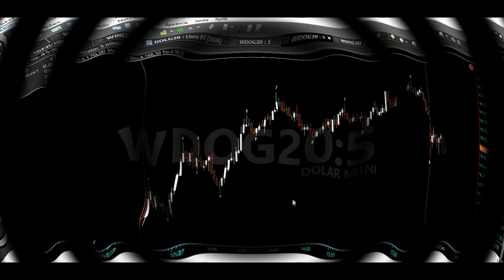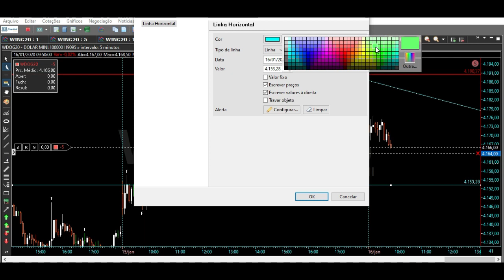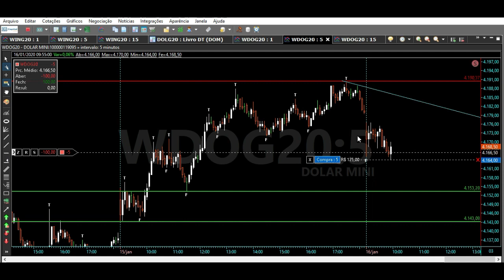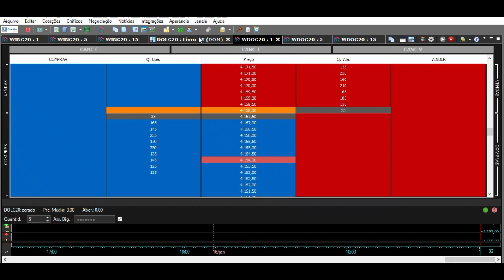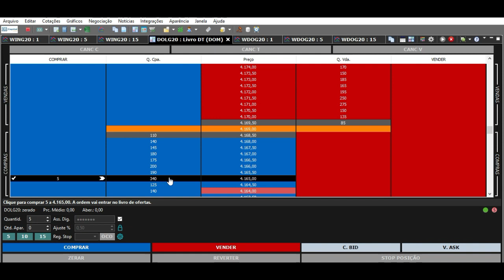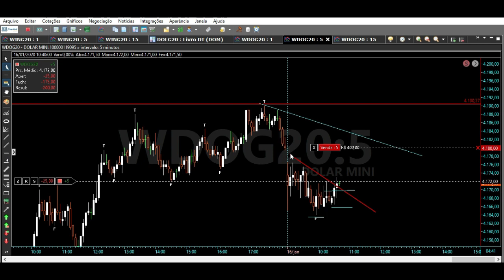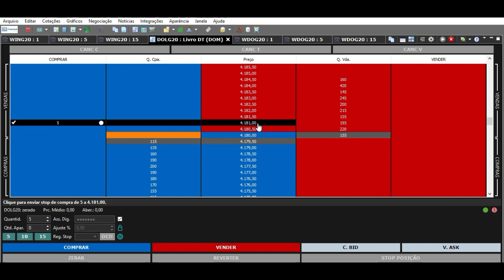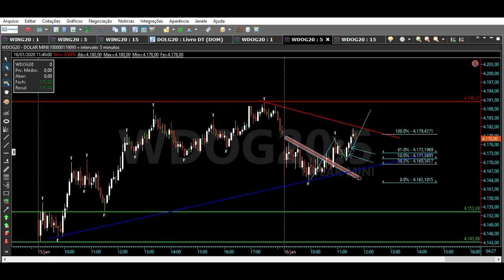Day Trade Mini Dolar Análse Gráfica E Operações Day Trade 👍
Veja neste vídeo operações day trade no mini dolar e tb análise técnica, operações day trade !

Este vídeo é de estudos no simulador do Tryd em tempo real no mercado desde a sua abertura às 9hs !

Confira todo o vídeo ! Espero que possa ajudar nos seus estudos blz !

SUCESSO TRADERS !

PESQUISAS RELACIONADAS !

MAIS PESQUISAS RELACIONADAS !